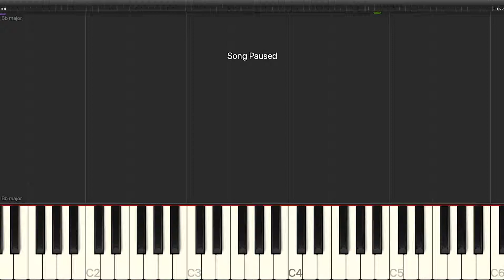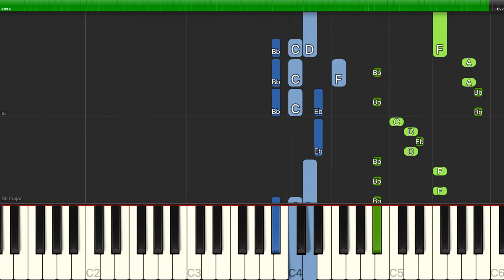Vanessa Carlton - A Thousand Miles - Piano Cover Tutorials - Backing Track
Learn how to play Vanessa Carlton - A Thousand Miles - Piano Cover Tutorials - Backing Track